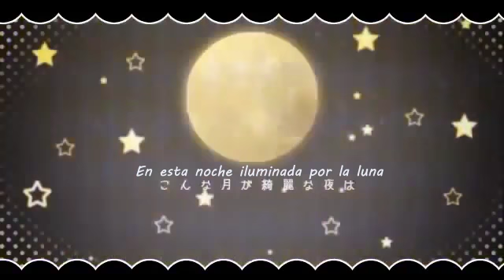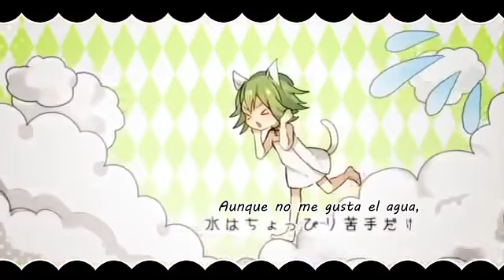【GUMI & Len Kagamine】Ah, es maravillosa vida de gatos PV (sub español)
Ciel: -Nya~Vengo a robar su pescado.
Genio de las sonrisas:- No puedes poner eso.
Ciel: Entonces:- ¡Vengo a robar su corazón!

Título original:【GUMI×鏡音レン】嗚呼、素晴らしきニャン生【オリジナル曲PV付】

Comentarios de Nem:
Nemです=^･ｪ･^=
Wow, it kinda looks like these two have side-burns。

Créditos:

★Autor Nem
■Images ＆ Animation by Tama
■Mixing by：友達募集
■Traducción, encoder, y subtítulos: Gumi Megpoid; traducciones.

Hola chicos, yo Ciel, reportándome para la acción, al parecer las personas ya no se declinan por canciones tristes, me encanta eso. ¡El malvado genio de las sonrisas explota a su equipo de traducción para pronto subir el trabajo de hozhisora project. Así que deseenos suerte.

Notas de traducción: No sé qué me falló, pero de seguro hay algo...

Atte. Ciel Étoilé.